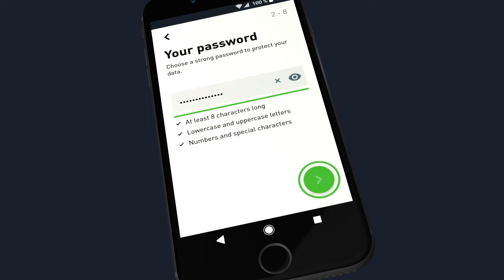MyFestool - Work App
Cree su cuenta personal MyFestool de forma fácil con la App Festool Work y a continuación, registre su nueva herramienta, en un plazo de 30 días desde su compra, para que esté totalmente cubierta durante los tres primeros años con todos los servicios incluidos en la garantía all-inclusive. Descárguela ahora de forma gratuita para iOs y Android y regístrese en MyFestool.